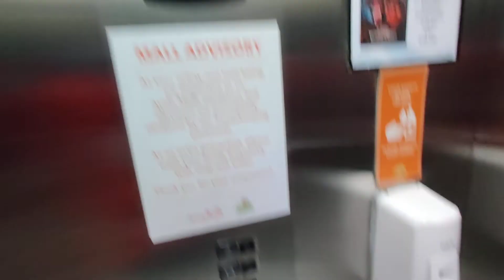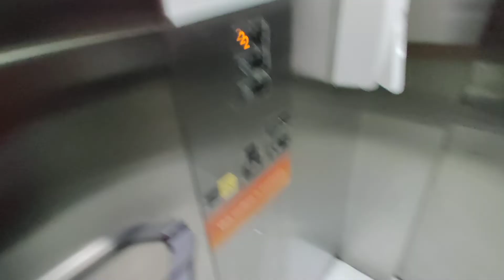Mitsubishi MRL Elevator at Alabang Town Center